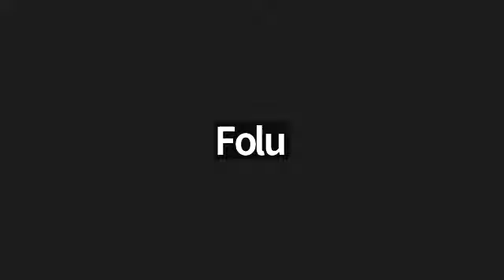Testimonies || Ms. Oritoke Falomo || 20 June 2024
Testimonies of God’s Faithfulness And Wonders

📌📌Announcements 📌📌

2. 9PM watch: Bible Reading: Acts 15 on zoom meeting ID 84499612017
3. To join our app

You can join our daily prayer watch on Zoom with this same

Every Monday-Saturday (WAT) 6AM, 9AM, 12PM, 3PM, 6PM, 9PM, 12AM, 3AM